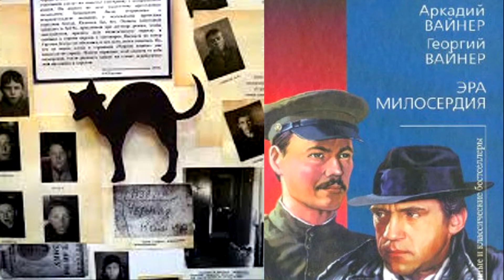Тест "Факты из жизни легендарных бандитов". Проверь себя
Добро пожаловать на канал «Brain Shift».
Дон Карлеоне, Аль Капоне, Мишка Япончик, Сонька-Золотая Ручка и многие другие легендарные преступники стали героями фильмов и сериалов.  Об их приключениях пишут книги, а биографические факты многие знают наизусть.
Мы предлагаем Вам проверить свои знания фактов из жизни легендарных бандитов, ответив на 10 несложных вопросов теста. Возможно, криминальная хроника XX века — ваша настольная книга ;)
Желаем удачи!
Присоединяйтесь ;)